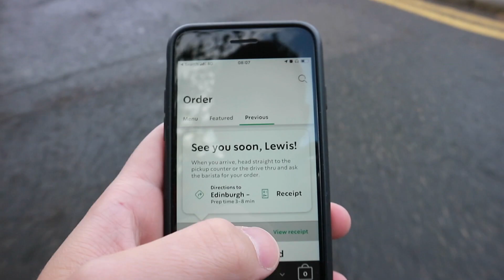How did I do this every day??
Commuting today for the first time in a looooong time! Luckily its a scenic walk to work, and a sunny day to enjoy it.